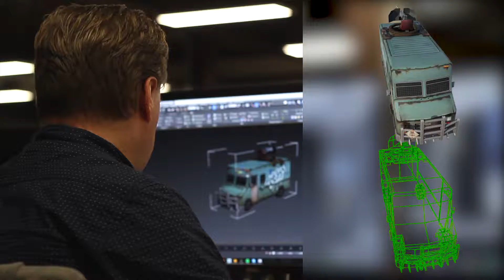Zombie Anarchy - Dev Diary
Möchtest du mehr über über die passionierten Leute erfahren, die dafür gesorgt haben, dass die Toten in Zombie Anarchy wieder auferstehen?